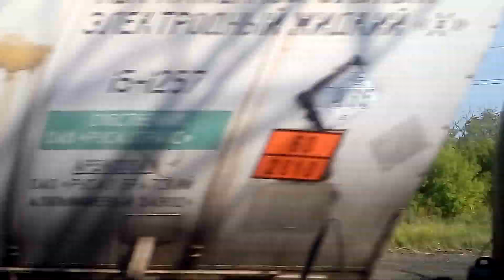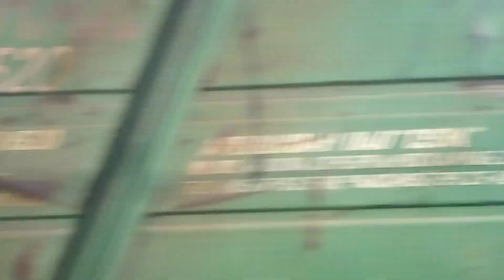18.08.2019. Омск - Сыропятское.